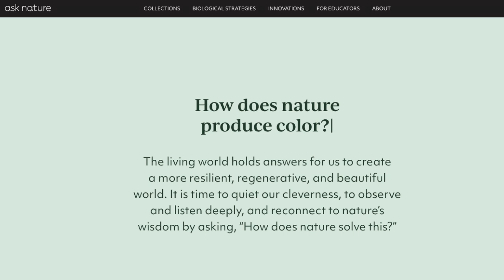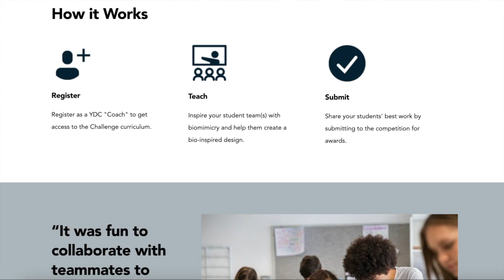Ask Nature for Solutions to the Climate Crisis: Looking Ahead to COP26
When we lose the biodiversity of our ecosystems, we lose our mentors that hold millions of years of R&D that we can learn from in adapting and surviving on this Earth.

The world is watching as COP26 nears, and each of us has a role to play. In this short video featuring Lex Amore, she shares what we’re doing at the Biomimicry Institute to accelerate nature-inspired solutions for a regenerative future.